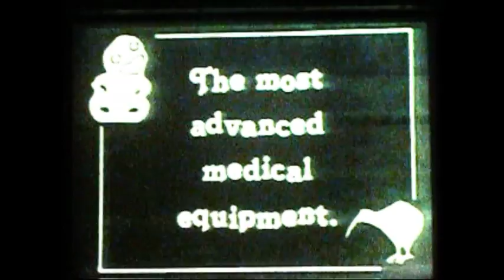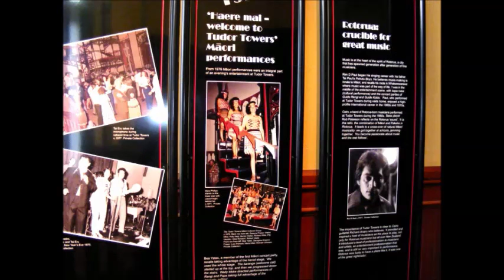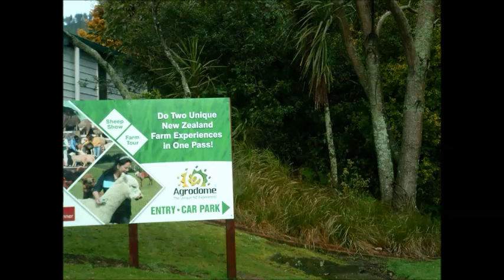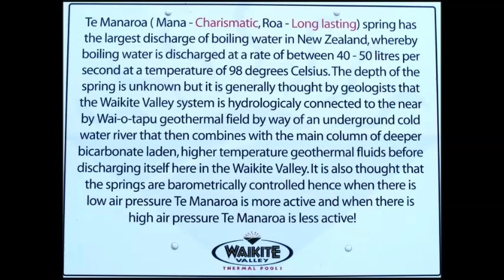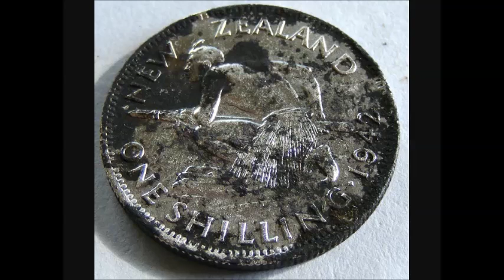New Zealand Holiday 2010: Around Rotorua Museum, Zorb, Waikite pools etc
There's never any shortage of things to see and do in Rotorua! In this video we visit the excellent Rotorua Bath House museum, the Zorb and the hot pools at Waikite. In our opinion, these are the best thermal pools in the North Island. There are no crowds, noise or so-called entertainment. It's fresh, clean environment with a fantastic walk to see New Zealand's largest boiling spring.